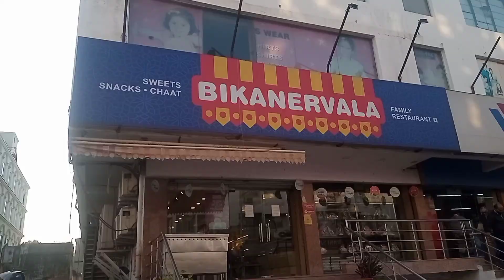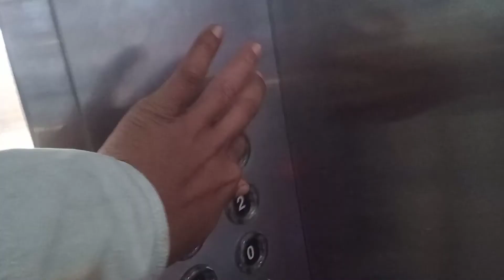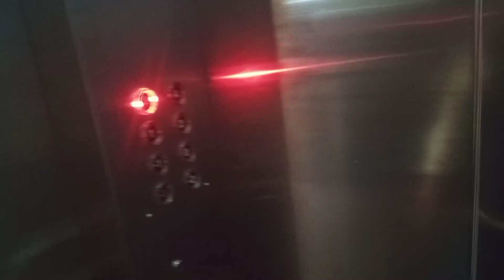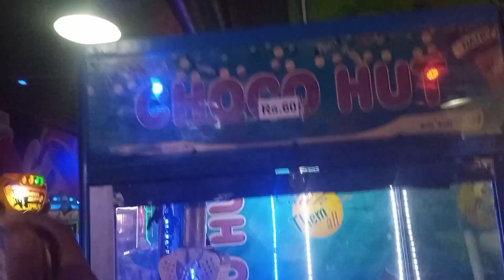Aaj Vishal maga Mart gay 🤩🥰